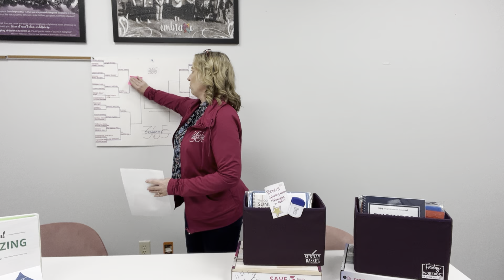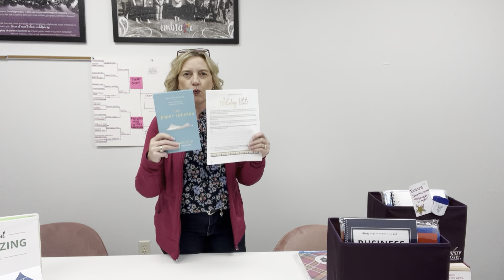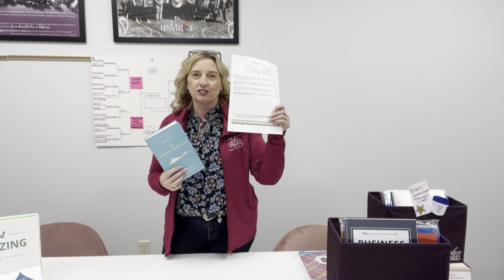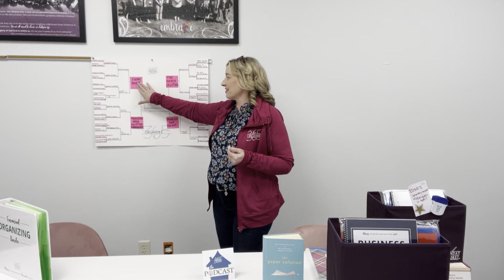Organize 365 Madness #4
Final 4! Who will win it all?